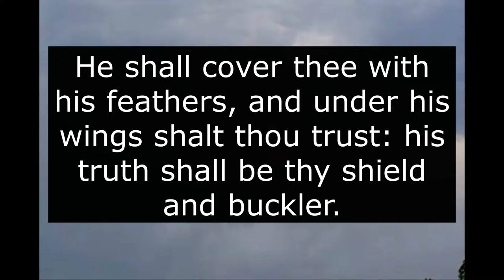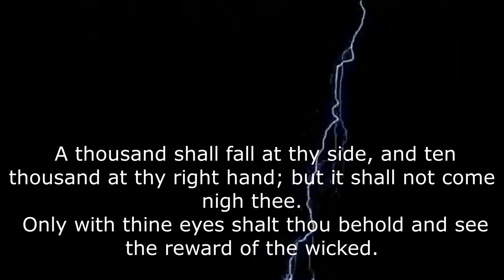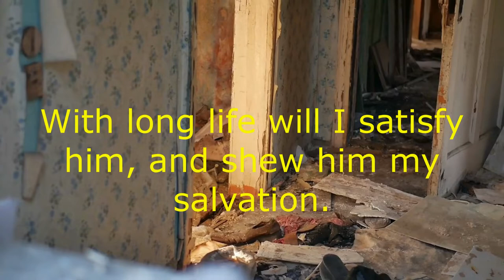What Does Faith Over Fear Really Mean? How Can Our Faith Overcome Fear? Psalm 91.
What Does Faith Over Fear Really Mean? How Can Our Faith Overcome Fear? Psalm 91 || Life Christian Channel
One of the most incredible and inspiring passages in Scripture for believers is the story of when the Apostle Peter walked on the surface of the sea toward Jesus during a storm in Matthew 14. In some ways, it is the "scary story" of the gospels because (at least in my mind) it seems like it could have started with the classic introduction, "It was a dark and stormy night." The writer records the events like this:

And in the fourth watch of the night he came to them, walking on the sea. But when the disciples saw him walking on the sea, they were terrified, and said, "It is a ghost!” and they cried out in fear. But immediately Jesus spoke to them, saying, “Take heart; it is I. Do not be afraid” (Matthew 14:25–27, ESV).

This story is, of course, primarily about the deity of Jesus Christ. And as easy as it is to criticize Peter for his lapse in faith at the end of the story, this amazing passage gives us a glimpse into what is possible when we also have faith in the face of fear.

We have all heard the phrase “there is nothing to fear but fear itself.” However, I think we all know what it is like to legitimately fear something or someone. Fear is our mind's reaction to a perceived threat, and it comes in all shapes and sizes and affects people in different ways.

It might just cause stress in our bodies, or it might leave us breathless in panic. Because it causes reactions, fear even sells! That’s why there are haunted houses, scary movies, and why kids tell scary bedtime stories.
In general, though, fear is a God-given feeling that motivates us to either advance and fight, turn and run away, or shrink down and hide. Different situations may elicit one or more of those responses from us.

There are times that a healthy response of fear can help us and keep us safe or alive, but other times fear can paralyze us and put us in a worse or even more dangerous position than we were already in.

According to one study, some of the most common fears are of spiders and snakes, of heights and flying, of dogs, of being humiliated in front of others, of germs or dirt, and of storms.

You could probably sum up all of these fears into a couple of general categories like fear of the unknown or fear of harm. Whether we like to admit it or not, everyone fears something.
How Can Our Faith Overcome Our Fear?

As I explained in another article, the faith and trust we have in God is based on what is "unseen and untouched" and is a "conviction of several layers of beliefs."

That means that while we might fear something that we can see or sense in front of us, our faith is in something that we cannot see or sense in a physical way.

This is what the author of Hebrews meant when he wrote, “Now faith is the assurance of things hoped for, the conviction of things not seen” (Hebrews 11:1, ESV).

Notice back in Matthew 14 that Jesus did not chastise Peter or the other disciples for being fearful of the tumultuous storm or the darkness (or thinking that Jesus was a ghost!); he chastised them for not having enough faith to overcome their fear.

So having faith in God's provision or protection does not mean that it eliminates our fear. Nor is it blind acceptance of something you have not thought about or know nothing about — that is blissful ignorance.

It is not saying you believe something that you're not actually acting on — that is hypocrisy. And faith over fear is not making decisions without any doubts or concerns of the outcomes — that is carelessness or foolishness.

Instead, having faith over fear involves considering the situation, weighing the options, and understanding the danger but then making the choice to fight through the fear and trust God anyway. It means pushing our fear to the side and replacing it with faith.